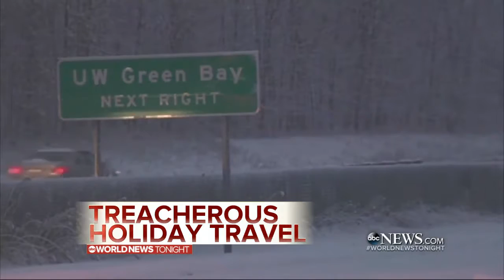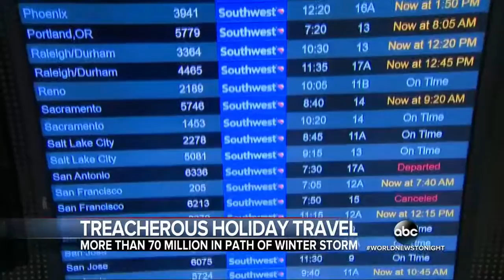Dangerous Weather Conditions Threaten Holiday Travelers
More than 70 million Americans will be affected by storms across the country.

Megan Glaros of Chicago station WBBM has the latest forecast.

Severe Weather Could Snarl Holiday Travel A wintry mix of Gulf Coast thunderstorms expected to travel north, predicted snowfall in the Great Lakes and blustery .

A wintry mix of Gulf Coast thunderstorms expected to travel north, predicted snowfall in the Great Lakes and blustery conditions in the nation's midsection .

 The National Weather Service warns that a snow and ice forecast for the northeast will almost certainly affect holiday travel.